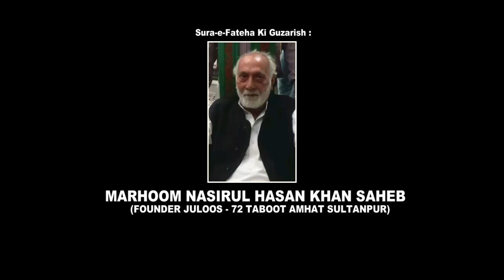Maqami Juloos 72 Taboot Wa 72 Alam | 26th Tarhi Shabbedari Wa 72 Taboot 2019-1441 | Amhat